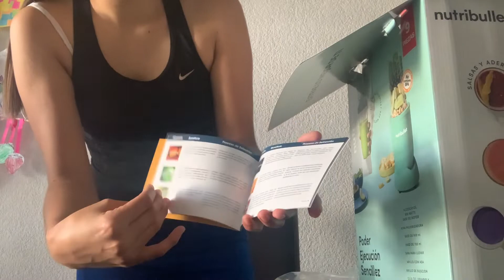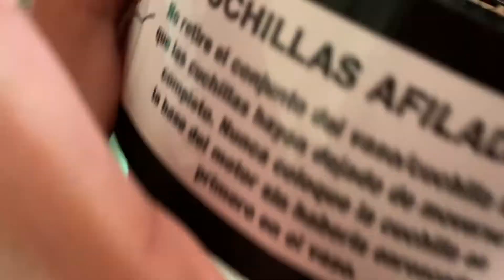Reseña del nutribullet // hacemos un frappe de café 🤩